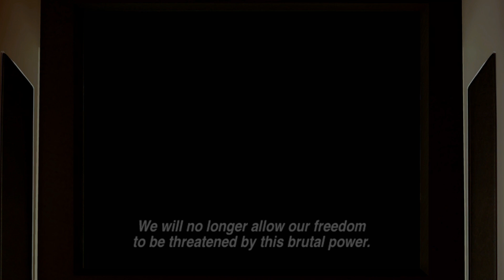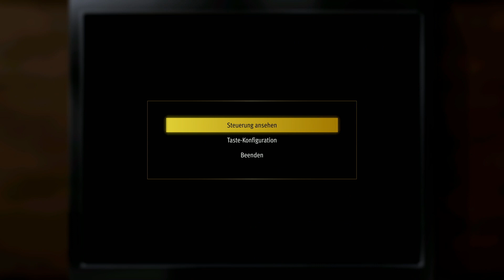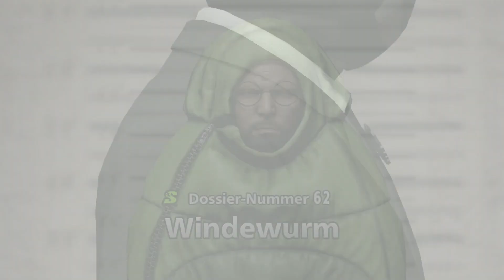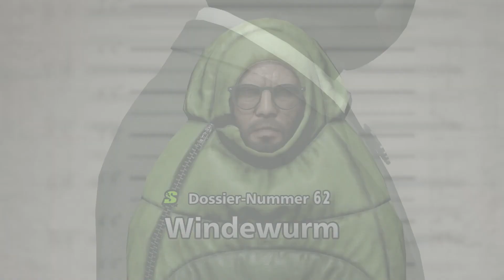Der finale Kampf | LIKE A DRAGON: INFINITE WEALTH #096 | FioreBo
«LET'S PLAY LIKE A DRAGON: INFINITE WEALTH»